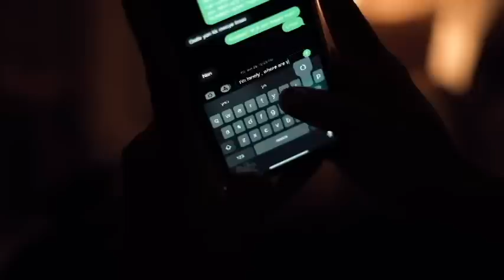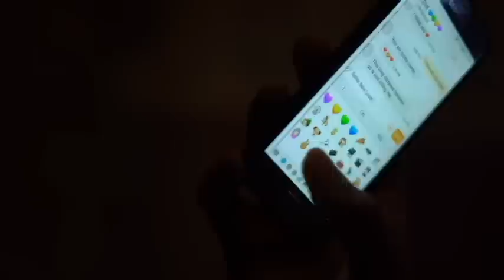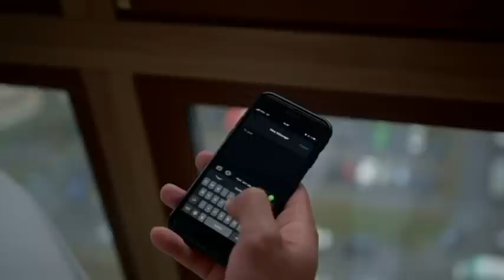እነዚህን ቴክስቶች የሚልክልሽ ከሆነ በከንቱ ጊዜሽን አታቃጥይ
Motivational Video | Empowering Woman with Problem Solving Skills
ማድረግ ብቻ ነው አሁኑኑ ዩትዩብ ቻናሉን ሰብስክራይብ ያድርጉ DR HABESHA INFO 2
የሁሉ ምርጫ…
PURPOSE Only.

- voice over audio and video production by DR HABESHA INFO 2